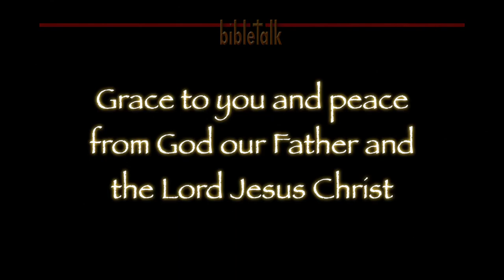Temples of Mercy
We have received mercy from the Lord - and from whom much has been given, much is required. We are now, as ambassadors for Christ, to be the very place that others should encounter His mercy and love.